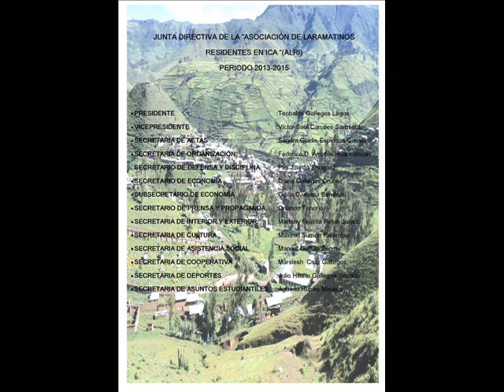MARÍA JESÚS RODRIGUEZ "LUCERO DEL PERÚ" EN EL ALRI 2014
LARAMATE